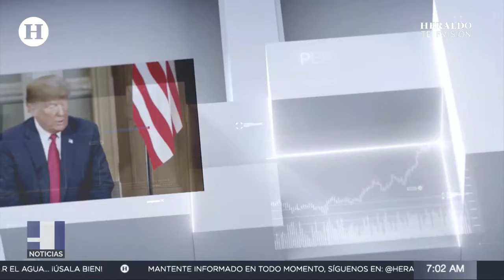AMLO asegura que Claudia Sheinbaum será la “mejor presidenta del mundo“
El presidente de la República, Andrés Manuel López Obrador, y la virtual presidenta electa Claudia Sheinbaum Pardo realizaron un recorrido en la zona sur del estado de Veracruz, junto con autoridades estatales, para la inauguración de tramos carreteros. Estuvieron en la inauguración de la carretera Acayucan-La Ventosa en Unidad Deportiva Sayula de Alemán, ubicada en la Carretera Transístmica esquina Carretera Federal 145 La Tinaja-Sayula, colonia Nueva Esperanza en este municipio.

También participaron en la ceremonia el gobernador en funciones de Veracruz, Cuitláhuac García Jiménez, la ejecutiva electa Rocío Nahle García y el secretario de Infraestructura, Comunicaciones y Transportes (SICT), Jorge Nuño Lara. Posteriormente, se trasladaron a la inauguración del camino Minatitlán-Hidalgotitlán en la Unidad Deportiva Benito Juárez, ubicada en calle “C” esquina Calzada de los Petroleros en la colonia Petrolera del municipio de Minatitlán.

“Tengan mucha confianza en Rocío Nahle, va a ser muy buena gobernadora Rocío, les va a ayudar mucho y Claudia, de primera, la mejor presidenta del mundo, como dirían allá en mi pueblo, del mundo mundial”, expresó.